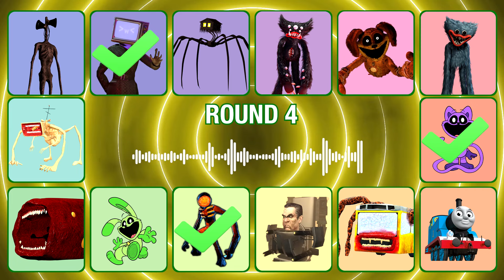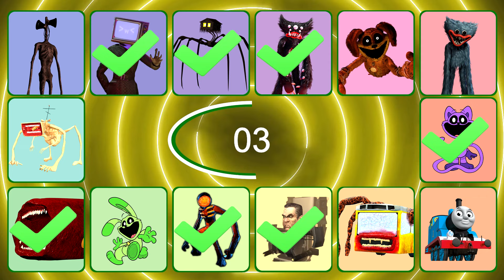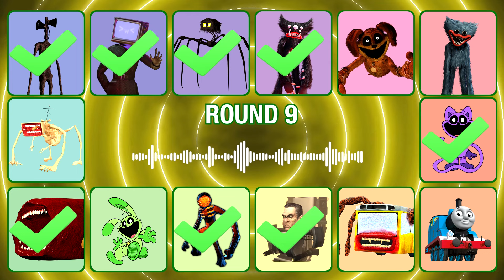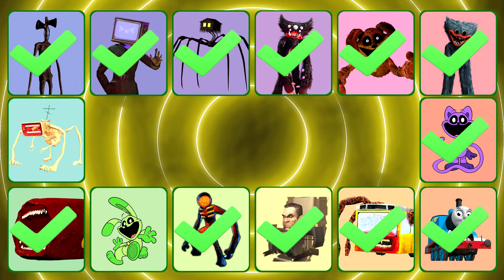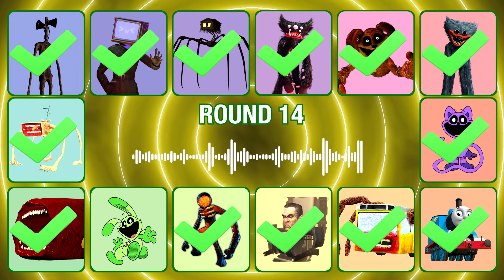Guess Monster Voice Bus Eater, MegaHorn, Spider House Head, Train Eater Coffin Dance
Siren Head, Tv Woman, House Head, Killy Willy, DogDay, Huggy Wuggy, Catnap, Thomas The Train, Bus Eater, Gman, Figure, Hoppy Hopscotch, Train Eater, Megahorn